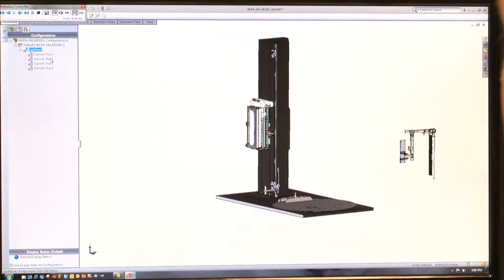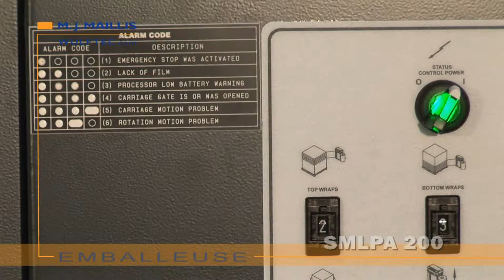Wulftec® - Série SMART™ - SMLPA™/SMHPA™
Machine à pellicule étirable semi-automatique à table tournante avec gestion automatisée du film Wulftec® - Série SMART™ - SMLPA™/SMHPA™

Semi-automatic stretch wrapper turntable system with automated film handling Wulftec® - SMART™ serie - SMLPA™/SMHPA™